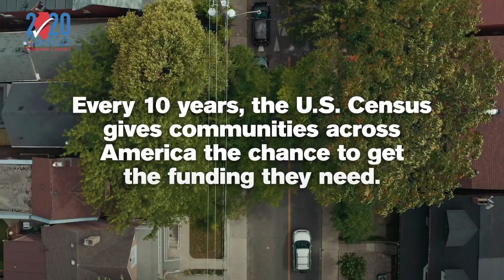Fair Share (15)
Every 10 years, Illinois communities get ONE chance to get the funding they need for things like healthcare, schools, and infrastructure. But it all depends on how many Illinois residents get counted in the Census. Don't let your community miss out on critical support. Visit my2020Census.gov today.